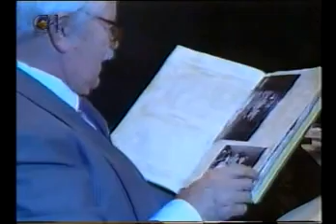Compacto Corpo Santo 1987 - Rede Manchete 18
Compacto incompleto da novela Corpo Santo.